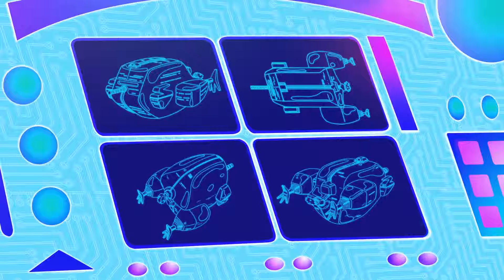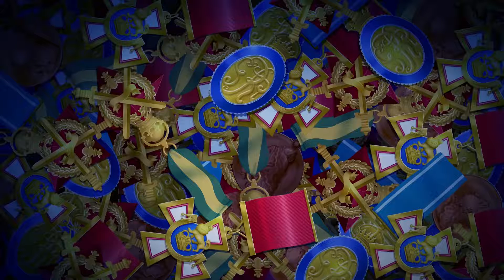#NEW SEASON 5## Oggy and the cockroaches ## TOP COMPILATION 2018##